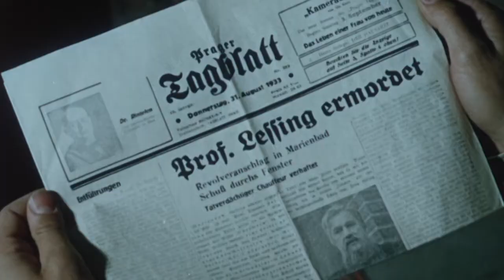Film na přání (13.3.2021 večer na CS FILM)